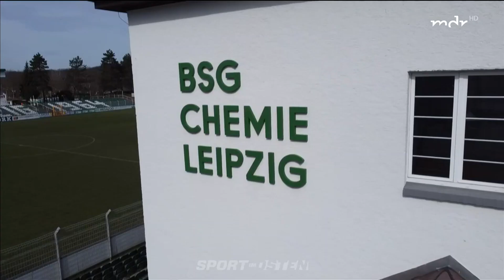BSG Chemie Leipzig - in vielerlei Hinsicht ein besonderer Verein | Sport im Osten | MDR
Frank Kühne, ein Leutzscher Urgestein. Seit über zehn Jahren ist er im Vorstand der BSG, hat aus einem Sechstligisten einen gestandenen Regionalligaclub geformt. Jetzt steht Chemie an der Schwelle zum Profifußball.